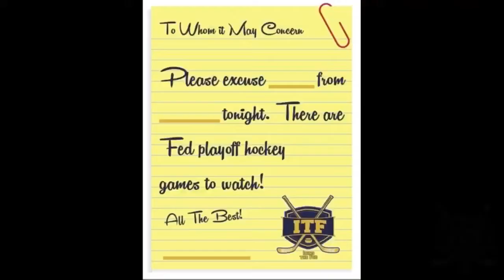Super Monday 2017